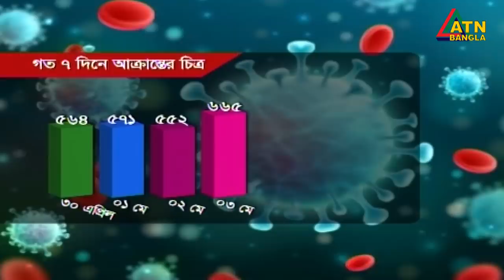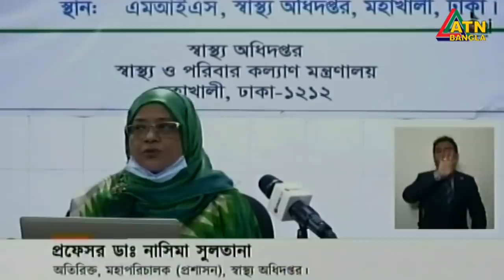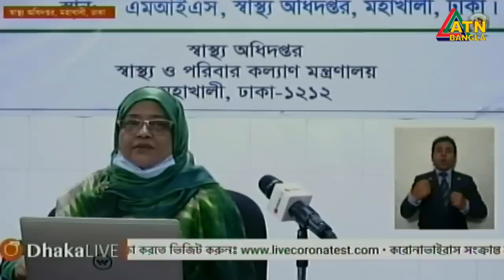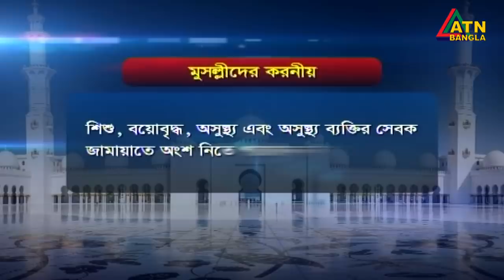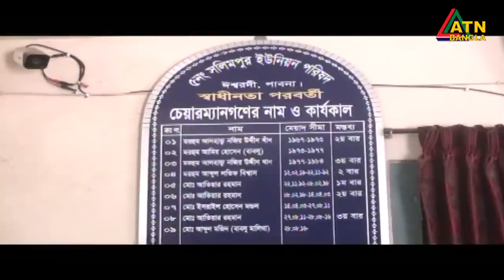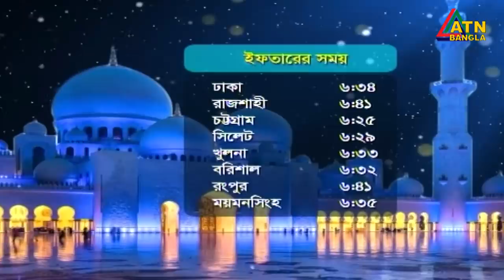এটিএন বাংলা অবিরাম বাংলার সংবাদ । 10am | 07.05.2020 | ATN Bangla Abiram Banglar Sangbad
ATN Bangla Abiram Banglar Sangbad
News at 10 am | ATN Bangla News